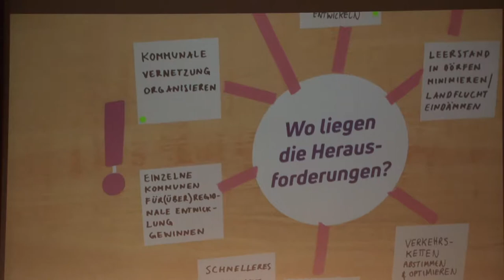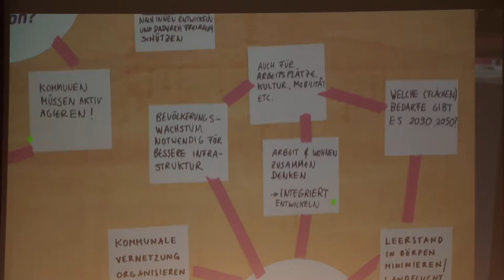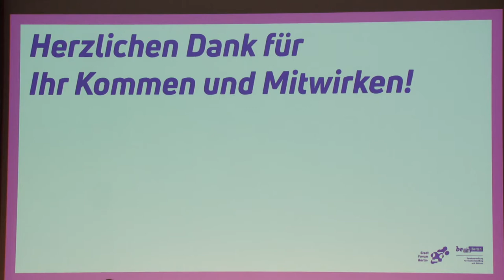Stadtforum StadtUmland! - Abschlussdiskussion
Stadtforum Berlin StadtUmland! am 12. November 2018   –  Abschlussdiskussion mit Senatorin Katrin Lompscher, Ministerin Kathrin Schneider, Bezirksstadtrat Rainer Hölmer und Bürgermeister Karsten Knobbe